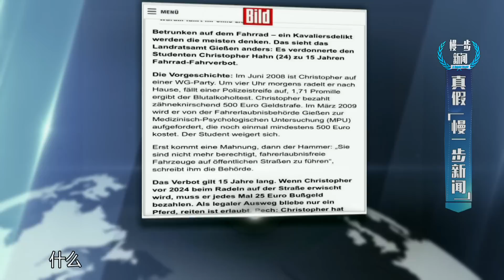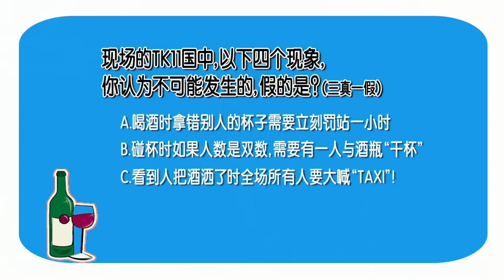世界青年说 EP8 TVB最佳男主林保怡大谈酒文化 《世界青年说》现场变世界酒廊 150604